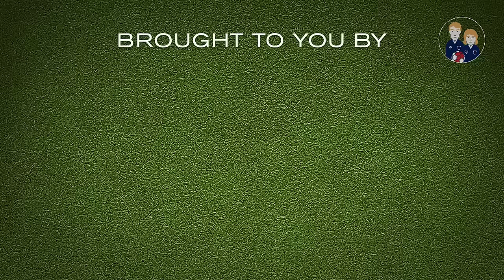Life's A Pitch TV Episode 34 - Joe Sheehan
This week our very special guest is Joe Sheehan. Mark Murphy, Terry Butcher, Russell Osman and Phil Ham host this 34th episode of LAP TV.

We would like to thank our Main Sponsor DPS Tech, our Associated Sponsors, All About Hearing, Ginger Pickle, Fore Wood Floors, Hudson Group, Venue 16, John Keeble Cars (Bramford), Ashford Wright Ltd, and our Production Sponsors who are Come Hither Design, Jon Parker of Venue 16 and Richard Garrett of Sound 4 Pro Audio.